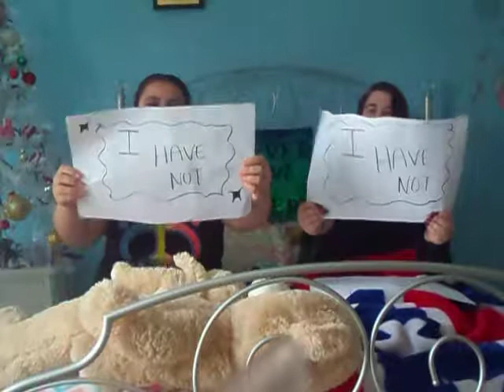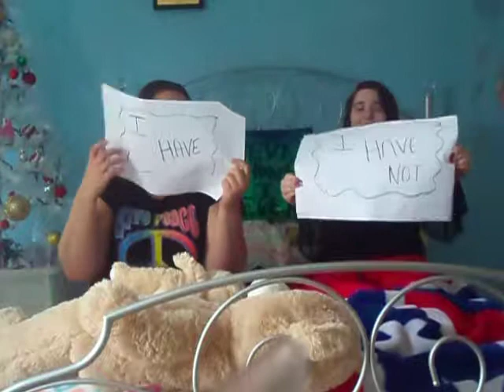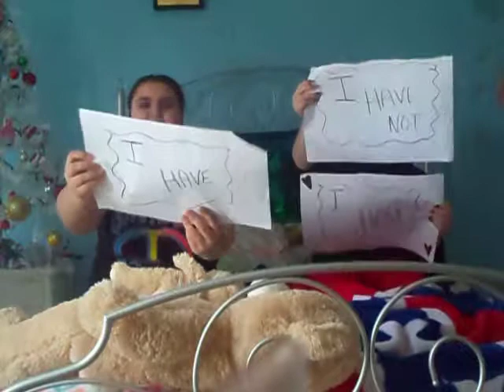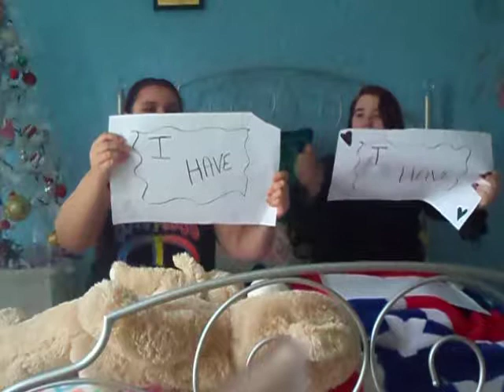Never HAVE I EVER _ Dirty Edition FT MORGAN